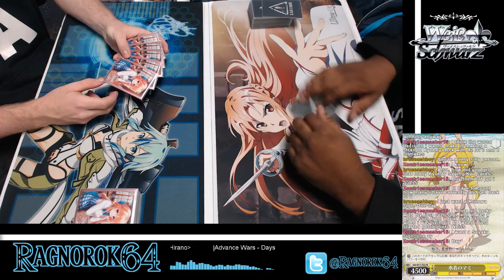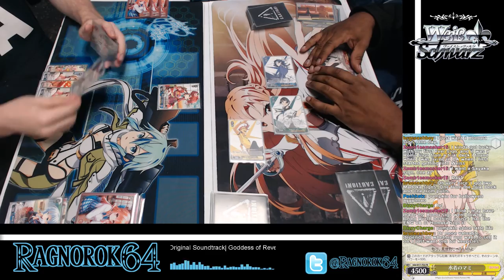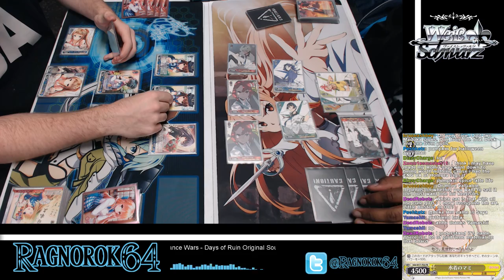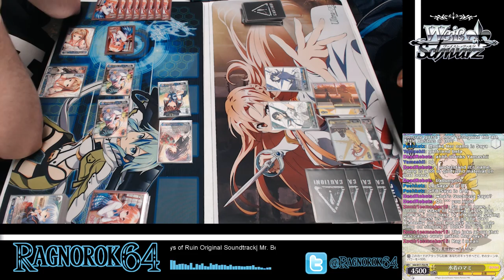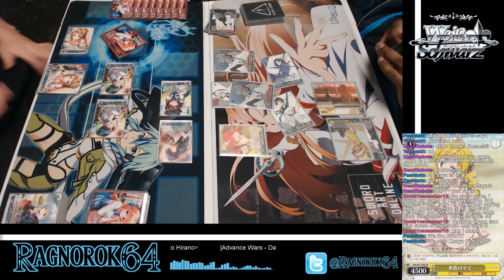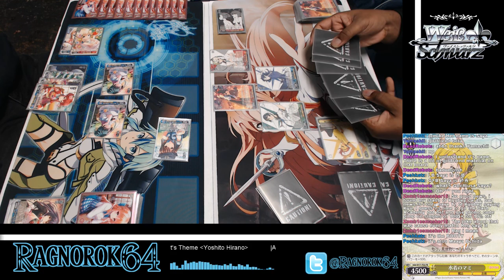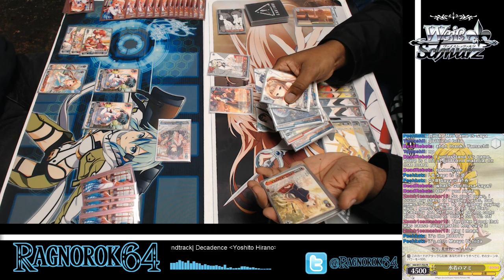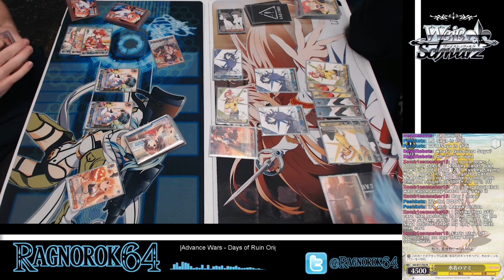Card Academy Weiss Schwarz Meetup 10/30/16. [3 of 5] Girlfriend Beta vs Kiznaiver